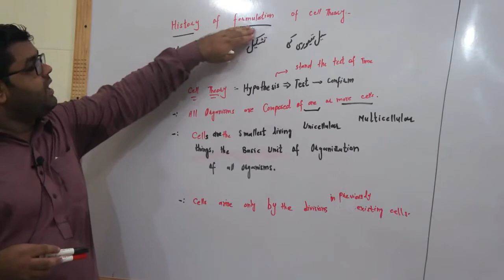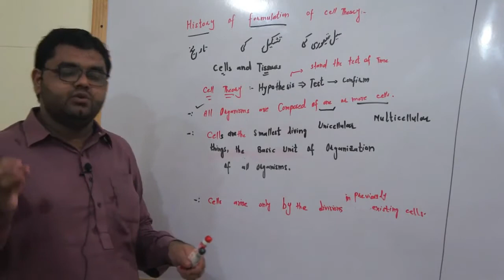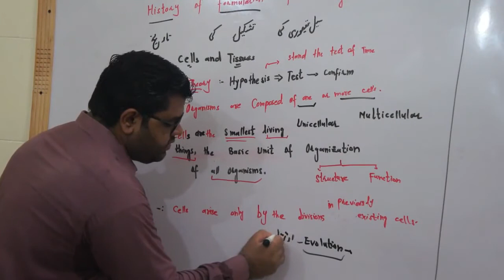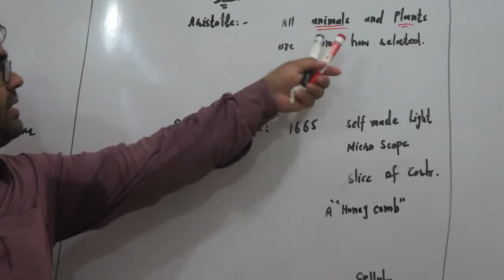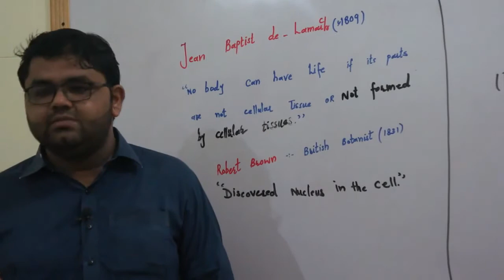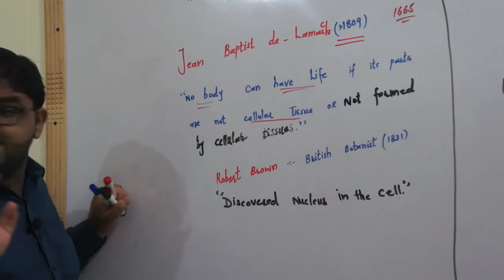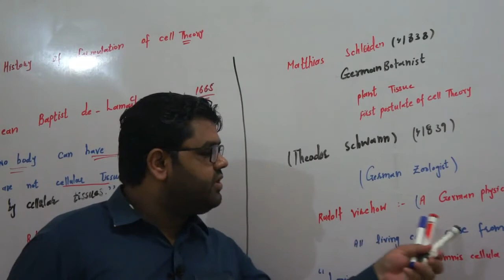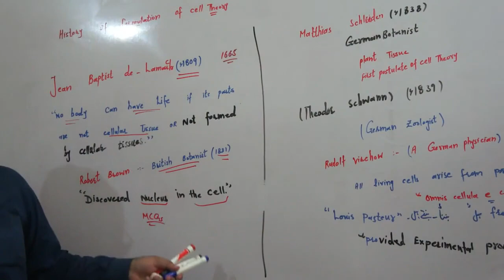history of the formulation of cell theory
In this video lecture we will discus history of the formulation of cell theory.